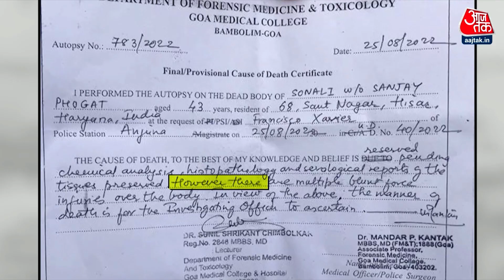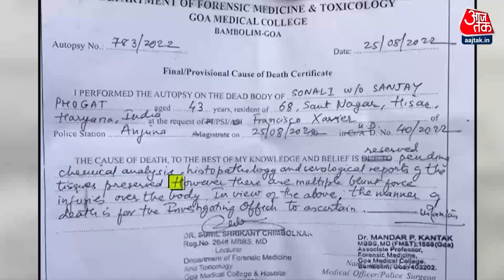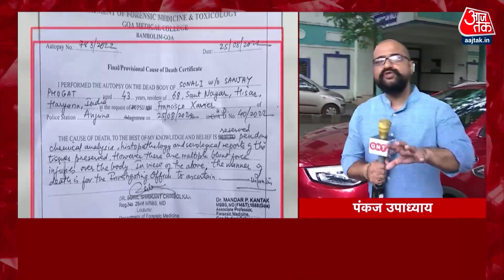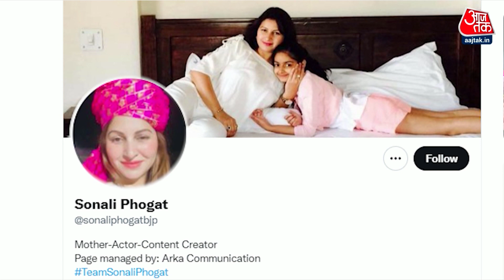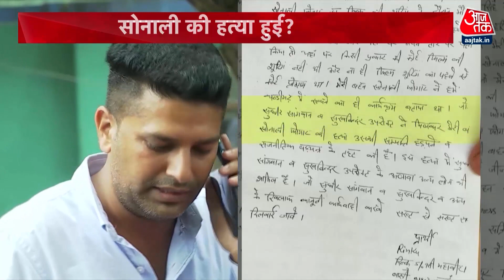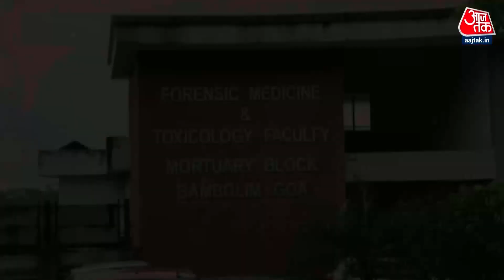Vishesh: सोनाली को 'शोहरत' ने मार डाला ? | Sonali Phogat Death | Sonali Phogat Case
सोनाली फोगाट की पोस्टमॉर्टम रिपोर्ट में बड़ा खुलासा, सोनाली फोगाट के शव पर चोट के कई निशान, सोनाली फोगाट के परिवार ने पुलिस में धारा 302 के तहत FIR दर्ज कराई है.